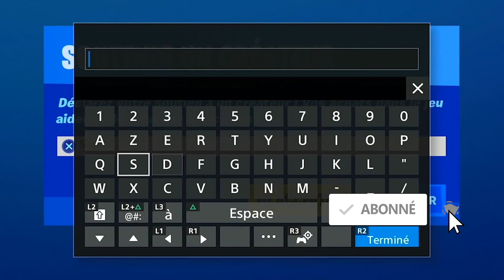LA MAP FORTNITE SAISON 3 VA ÉVOLUER CHAQUE SEMAINE, PRÉSENTATION DE L'ÉVOLUTION DE LA MAP FORTNITE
▬▬▬▬▬▬▬ • BIENVENUE 😍 • ▬▬▬▬▬▬▬

▬▬▬▬▬▬▬ • PARTENAIRES 💪 • ▬▬▬▬▬▬▬

"SOISCOOLMEC"
"STRIKESOISCOOL"

.▬▬▬▬▬▬▬ • TOP DON 💰 • ▬▬▬▬▬▬▬

▬▬▬▬▬▬▬ • MUSIQUE OUTRO 🎵 • ▬▬▬▬▬▬▬